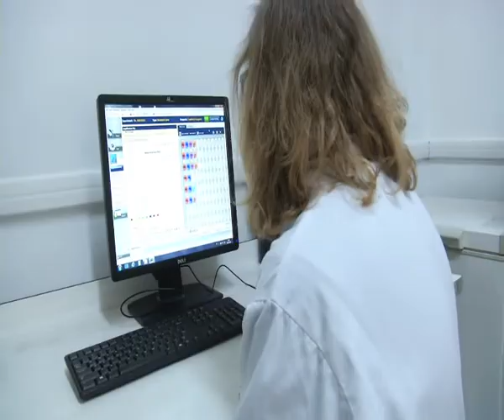SANITÀ: CONTINUNANO I TAGLI | IL VIDEO